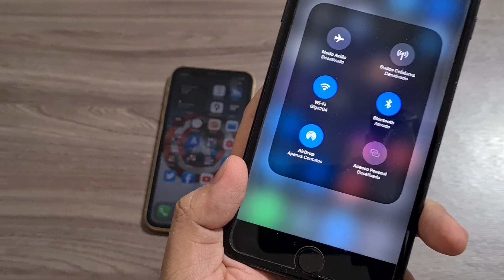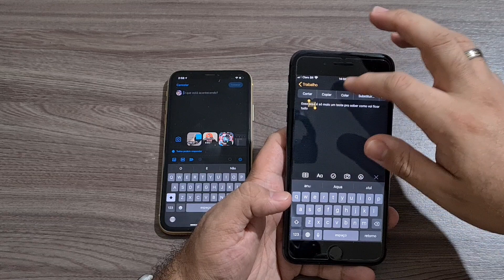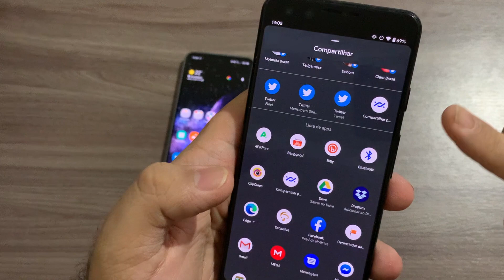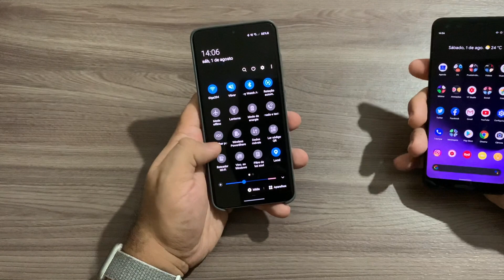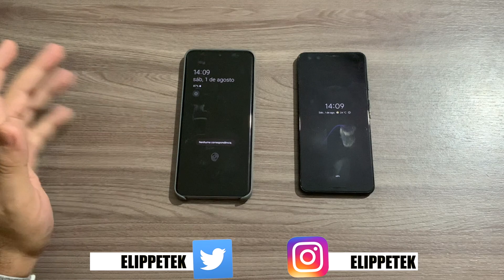AGORA FOI O ANDROID COPIANDO A APPLE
Fala ai pessoal beleza!? No video de hoje mostrando a pequena copia que o Android fez de uma função muito antiga da Apple, se gostou do video deixa o like e se inscreva no canal 😎✌️

DESCONTOS E CASHBACK NAS SUAS COMPRAS, VOCE COMPRA E AINDA TEM UMA PARTE DO SEU DINHEIRO DE VOLTA COM EXTENSÃO PARA GOOGLE CHROME:

AMAZON NO BRASIL:

AMAZON ECHO DOT 3

AMAZON ECHO DOT 3 COM RELOGIO

APPLE WATCH SERIES 5